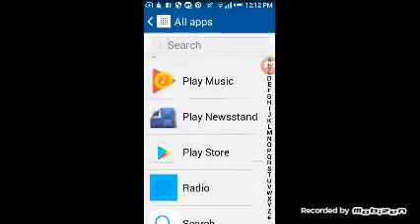Trying out 3 new games